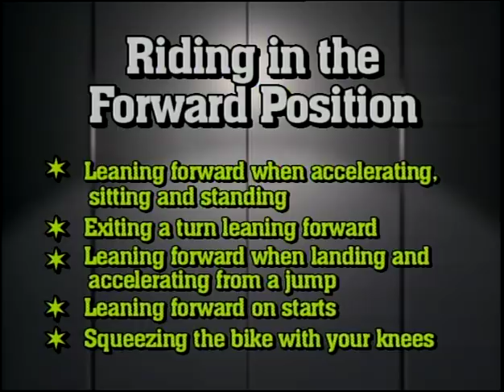МОТОКРОСС.ПОСАДКА НА МОТОЦЫКЛЕ.СТИЛЬ ВОЖДЕНИЯ И ТЕХНИКА ВОЖДЕНИЯ. AWARENESS OF TECHNIQUES AND STYLE.